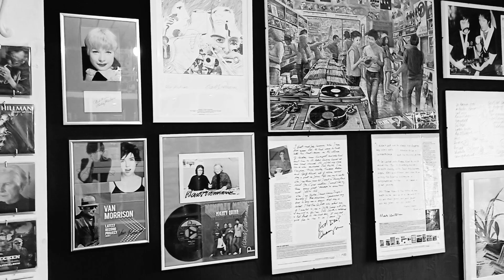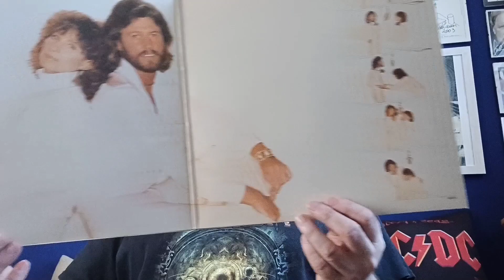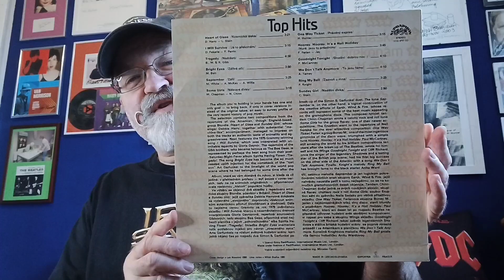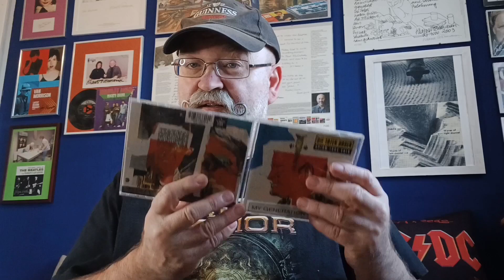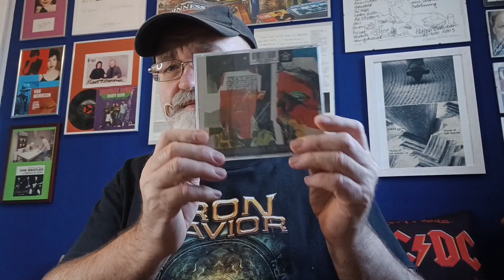VCLT vom 'Tommy der Musikfreak'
Es hat mich ein Überraschungspäckchen (VCLT) vom guten 'Tommy der Musikfreak' erreicht. Ich bin überglücklich. Vielen Dank mein Freund!